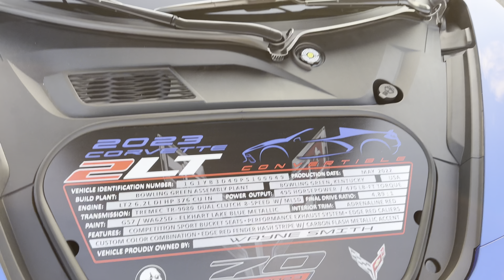Sunday Funday Classic Cars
Sunday Funday in University Park at a classic car event